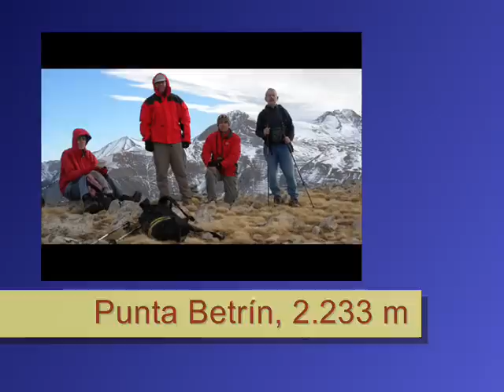2009-12 Punta Llerga. Desembre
Ascensión a la Punta Llerga desde el Collado de Santa Isabel. 12 de diciembre de 2009